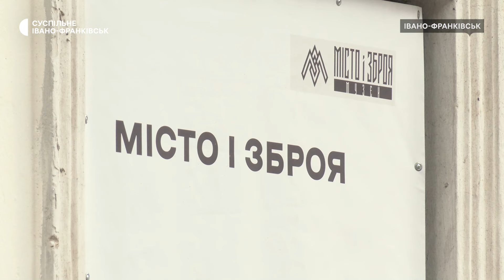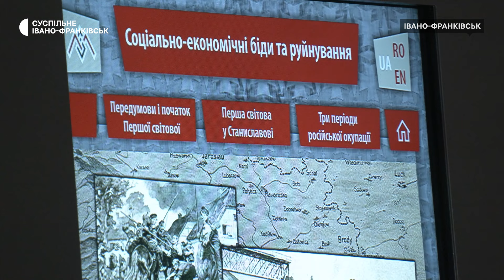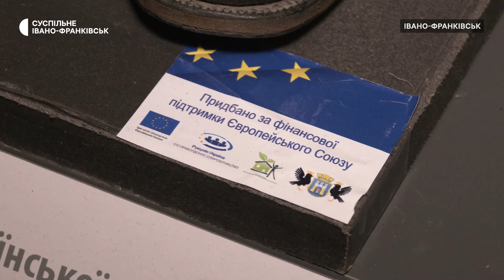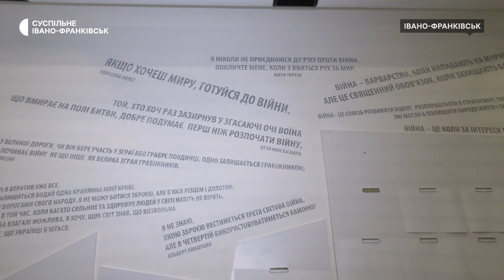"Місто і зброя": у палаці Потоцьких в Івано-Франківську запрацював цифровий музей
Цифровий музей "Місто і зброя" відкрили 8 травня в одному з корпусів палацу Потоцьких в Івано-Франківську. На сенсорних моніторах у музеї можна побачити фото й відеоматеріали про історію міста.